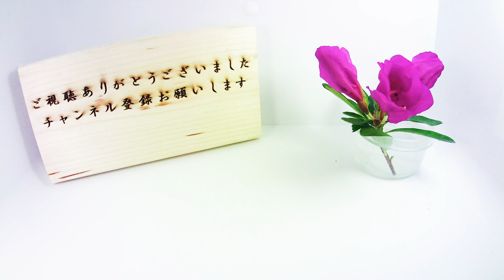【百日紅】サルスベリの開花（花の開花＃663）/ Flowering Crape-myrtle (Timelapse)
サルスベリの開花をタイムラプス撮影してみました。
サルスベリはミソハギ科の樹木で庭木などとして
良く植えられている植物で夏頃に花を咲かせます。